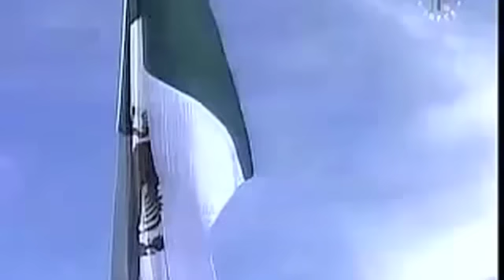Mexican Flag Feb/24 Dia de la bandera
- Bandera de tres colores
- Toque de bandera
- Juramento a la bandera
- Mexican Flag Promo
Bandera de Mexico - Mexican Flag - 24 de Febrero - February 24th - Simbolo Patrio - Dia de la bandera -